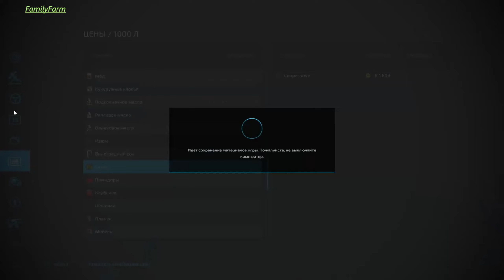Farming Simulator 22We fulfill the contract We form bales of silage We apply herbicides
Farming Simulator 22 MAP-SLIWNO-PGR  EP-29